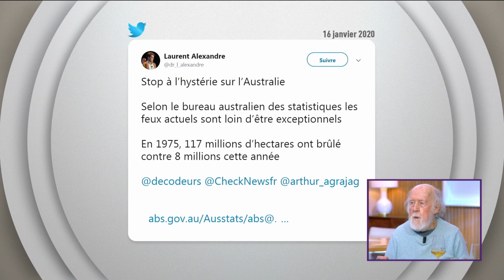Hubert Reeves : son appel pour l’humanité - C à Vous – 17/01/2020